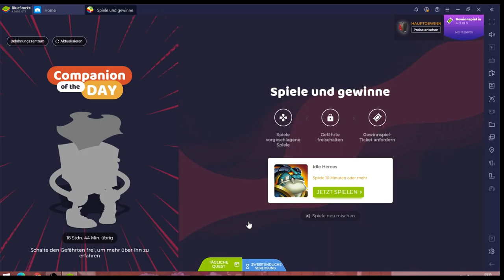Idle Heroes #02.12 JndT (BlueStacks)